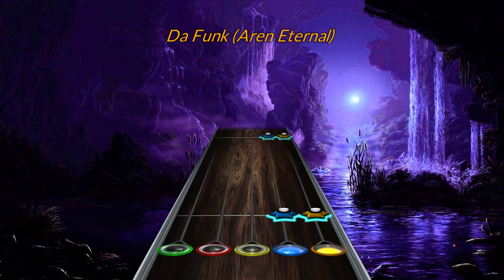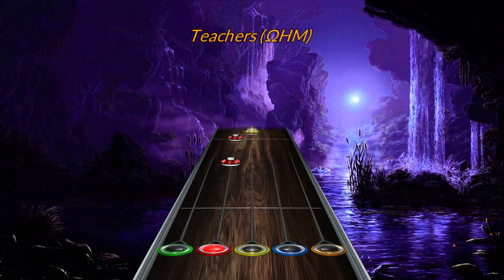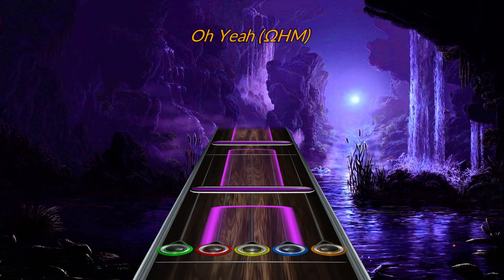[Fuse Box] Daft Punk - Homework Medley (Chart Preview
Honestly this needed to be done. Full charts for each song from this album would have been way too repetitive.

0:00 Daftendirekt (Aren Eternal)
0:43 WDPK 83.7 FM (ΩHM)
1:16 Revolution 909 (ΩHM)
2:17 Da Funk (Aren Eternal)
4:39 Phoenix (ΩHM)
5:24 Fresh (Aren Eternal)
6:48 Around the World (Aren Eternal)
8:54 Rollin' & Scratchin' (ΩHM)
11:13 Teachers (ΩHM)
12:15 High Fidelity (Aren Eternal)
13:32 Rock 'n Roll (Aren Eternal)
14:57 Oh Yeah (ΩHM)
16:04 Burnin' (ΩHM)
18:16 Indo Silver Club (ΩHM)
19:46 Alive (Aren Eternal)
20:48 Funk Ad (Aren Eternal)